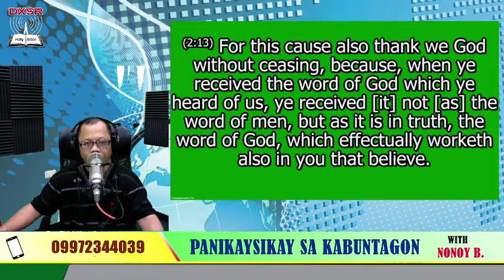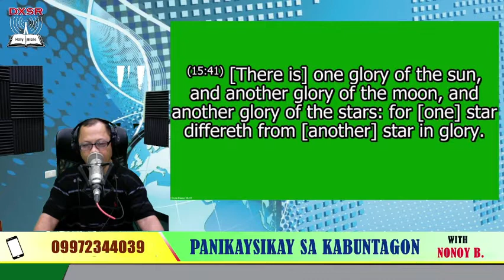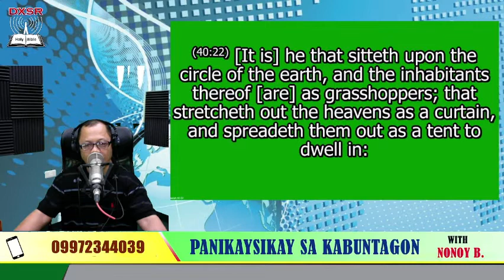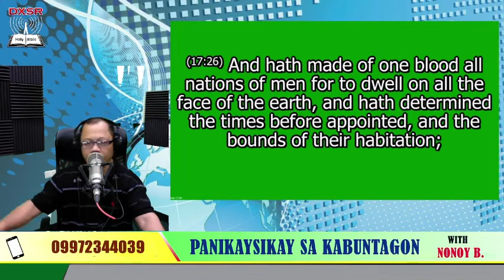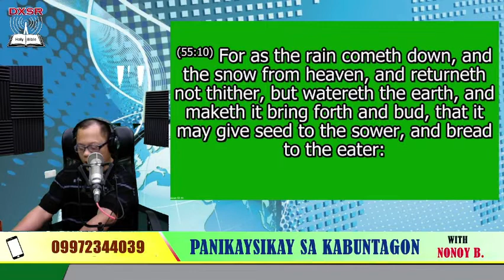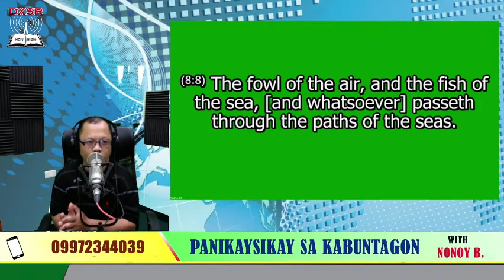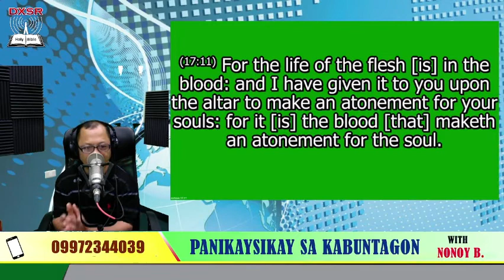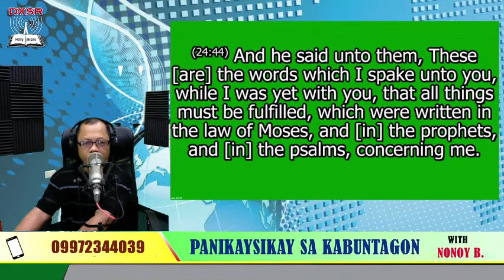MATUOHAN BA ANG BIBLIYA? | PANIKAYSIKAY (NOVEMBER 24, 2022) NONOY B.